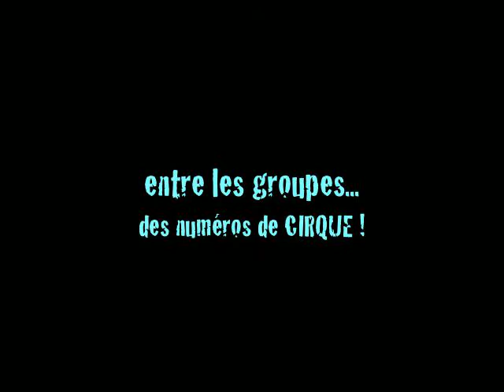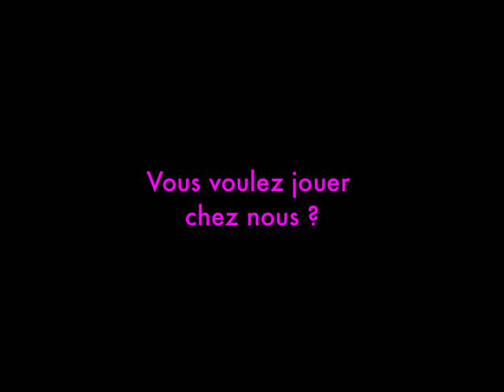Gros scoop...La Chapelle déménage...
à cause du voisin, après le Doudou, La Chapelle déménage... mais on vous réserve une GROOOSSSE SURPRISE. infos & réservations